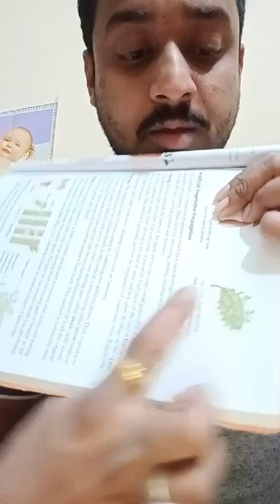CLASS VIII-BIOLOGY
Reproduction in plants further explanation